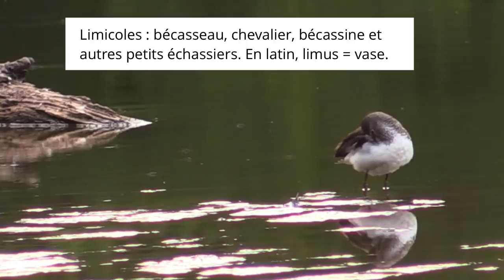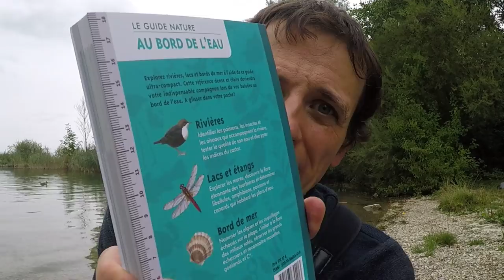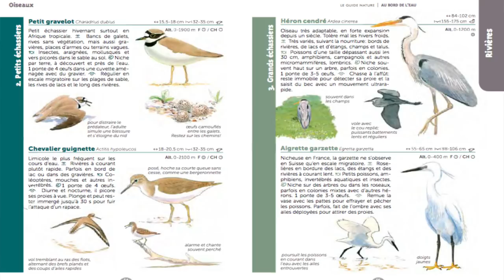JEU DE PISTES AU BORD DE L'EAU (No 54)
Retrouvez moi aussi dans la revue des curieux de la nature :
et dans les magazines jeunesse :
- Petite Salamandre pour les enfants de 4-7 ans
- Salamandre Junior pour les enfants de 8-12 ans

JEU DE PISTES AU BORD DE L'EAU
Et si on allait regarder les traces d'animaux au bord du lac pour essayer de reconnaître hérons, mouettes ou canards?